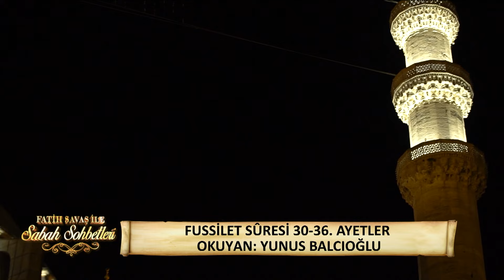Fatih Savaş ile Sabah Sohbetleri 120. Bölüm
Fatih Savaş ile Sabah Sohbetleri 120. Bölüm (6 Ocak 2024) - Osman Yazıcı

Fatih Savaş'ın dini sohbetler gerçekleştirdiği, birbirinden farklı ünlü konuklarının bulunduğu Sabah Sohbetleri her Cumartesi 07.00'de FOX'ta!